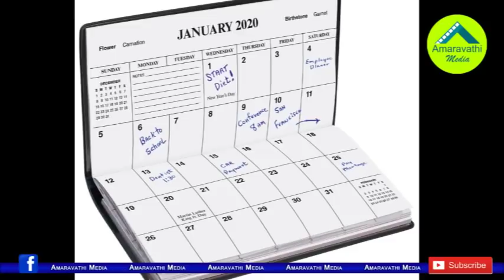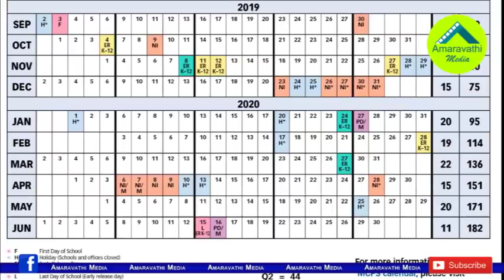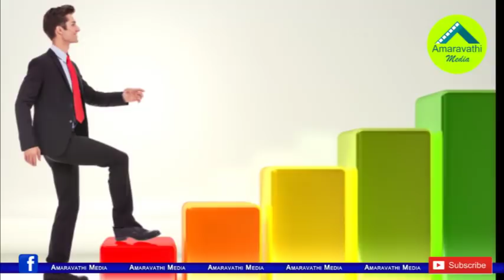పవన్...ఫెయిల్యూర్ పొలిటీషియన్ ఆఫ్ ది ఇయర్-2019| Pawan Kalyan-Failure Politician of the Year-2019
Brief Story on the Janasena Party Chief and Tollywood Power Star Pawan Kalyan's Political Victories and defeats in the Year of 2019
Amaravathi Media